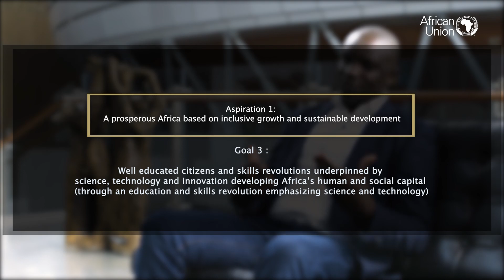Did you know about the African Union's space program? -Meshack Kinyua - Part 1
Did you know about the African Union's space program? From satellite technology to space exploration, Africa is reaching for the stars in science and innovation.

Invest in youth STEM education & ignite the next generation of African astronauts!